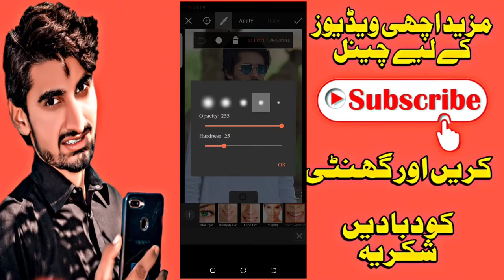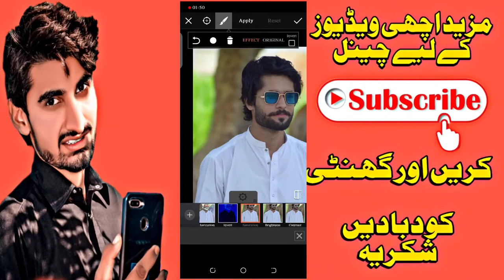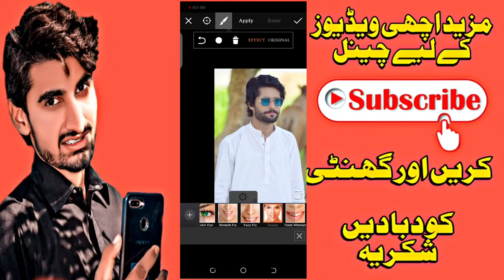Photo editing is picsart || background change in picsart || photo Editing in Android mobile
Assalam o Alaikum FrnDz men hn Naino balouch or Ap dekh rhy hain mera youtube chennal sariki vlogs Aj ham bat kren gy k ham apny mobile pa picart ki madad sa kase Pic edit krty ha